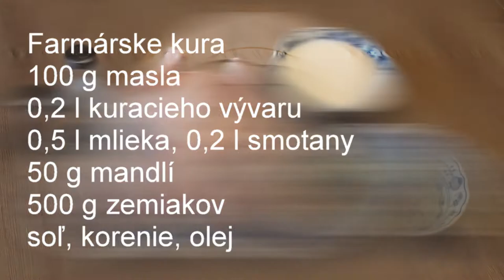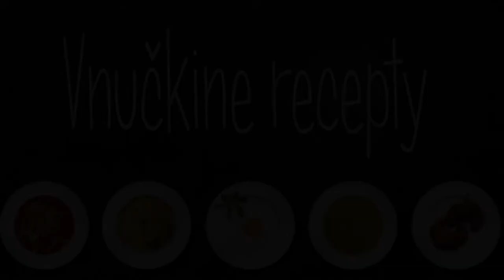🇫🇷 Francúzske farmárske kura │ Recept na šťavnaté kurča │ Vnučkine recepty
Veľmi dobrý recept na super 🇫🇷 Francúzske farmárske kura. Tento recept na šťavnaté kurča si zamilujete. Prajem dobrú chuť.

Na prípravu potrebujeme:
1 farmárske kura
100 g masla
0,2 l kuracieho vývaru
0,5 l mlieka, 0,2 l smotany
50 g mandlí
500 g zemiakov
soľ, korenie, olej

Vyskúšajte, zamilujete sa. :) Nech sa páči.